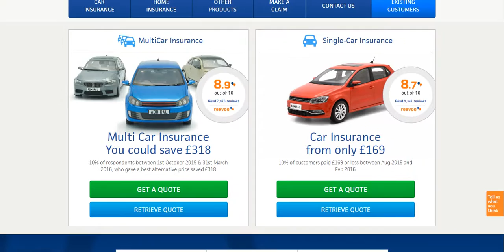Car Insurance Admiral